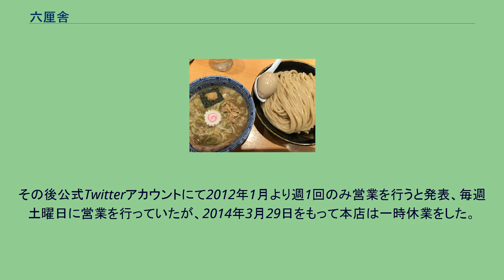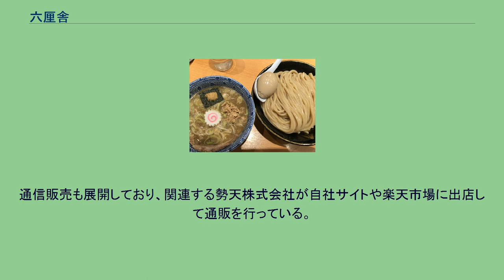六厘舎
六厘舎TOKYOの得製つけ麺 六厘舎（ろくりんしゃ）は、東京都でつけ麺を中心に提供するラーメン店。
株式会社松富士食品（東京都千代田区）が運営。
三田遼斉が2005年4月に、東京都品川区大崎にて大崎本店を開業した。
開店から数か月間は客入りが少なく危機的状況になったことから、三田の理想とする特徴的な「超濃厚スープ・極太麺」に変更したところ人気を呼び、雑誌・テレビなどで頻繁に紹介されたことで行列が常態化した店となった。
麵は自家製麵ではなく、浅草開化楼に特製麺を発注している。
何度も製麺所と試行錯誤し、店舗を休業して協議を重ねて現行の麺が出来上がった。
高級食材は使用していないが、大量の素材を長時間かけて煮込んだ濃厚スープが特徴で、つけ麺の最後には柚子を加えたスープ割りをしている。
海苔の筏にパウダー状になった魚粉を山盛りに乗せるスタイルを始めた店であり、魚粉を溶かすことによって、魚の風味が増した味わいを楽しめるようになっている。
2006年と2007年の「TOKYO1週間」ラーメン・オブ・ザ・イヤーつけ麺部門最優秀賞を受賞。
大崎の本店は、かつて東京都内屈指の行列店で、100人を超える行列になることもしばしばであった。
基本的に約2時間待ち、特に3連休などは2時間30分以上の待ち時間となることもあった。
しかし、この行列が長期にわたり近隣の迷惑となってしまったことや、解消の目処が立たないことを理由に、2010年8月29日をもって閉店した。
新店舗について、公式ウェブサイトでは別の場所に移転し復活すると書かれており、運営会社の松富士食品は「周辺に迷惑がかからない土地を慎重に選びたい」 としているが、一部報道では「第一候補をJR大崎駅前に都内の繁華街で検討中」と報じられている。
その後公式Twitterアカウントにて2012年1月より週1回のみ営業を行うと発表、毎週土曜日に営業を行っていたが、2014年3月29日をもって本店は一時休業をした。
2014年4月18日には大崎ウィズシティへの新規出店を果たし、営業を行っていた。
2015年3月9日、六厘舎客席エアコン付近より火災が発生し、一時休業をしたが、2015年11月27日営業を再開した。
2015年4月18日には創業10年目という節目を迎えた。
かつての本店以外にも六厘舎の名称を使用した展開が行われており、2009年6月17日に東京駅八重洲口側の東京ラーメンストリートに支店「六厘舎TOKYO」を開店、2012年5月22日には東京スカイツリータウンの商業施設、東京ソラマチにも「六厘舎TOKYO スカイツリータウン・ソラマチ店」を開店した。
また、つけ麺関係のイベント会場にも六厘舎として出店している。
兄弟店舗として埼玉県さいたま市に「ジャンクガレッジ」、鴻巣市に「次念序」があり、新業態店として武蔵村山市にセルフうどん店形式とつけ麺業界初のドライブスルーを採用した店舗「もっちりつけめん しゃりん」を2010年10月5日に開店した。
通信販売も展開しており、関連する勢天株式会社が自社サイトや楽天市場に出店して通販を行っている。
六厘舎本店（休業中） 六厘舎大崎店 - 2014年4月18日開店 - ランチ営業、日曜営業 六厘舎TOKYO 六厘舎TOKYO スカイツリータウン・ソラマチ店 六厘舎羽田空港店 松富士に関するカテゴリ: 松富士食品に関するカテゴリ: